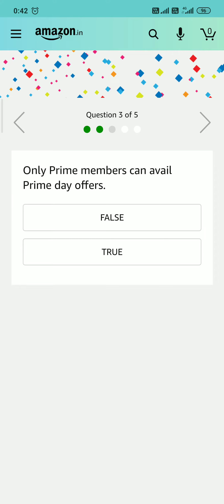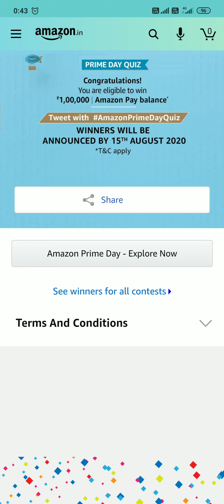Amazon prime Day Quiz Answers Today ₹100000 Amazon Pay Balance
Good morning friends hum fir se hajir h ek naye Amazon quiz k answers leke

Questions Asked-

1- When is Prime Day 2020 in India?

2- This Prime Day, Prime members get exclusive access to ____ products. Fill in the blanks

3- Only Prime members can avail Prime day offers.

4- Prime Day Special, World Premiere of Shakuntala Devi features which popular Bollywood actress?

5- Prime members can tune into Prime Day special celebrity curated Music playlists from which of the following artists?

TOPICS-

Amazon prime Day Quiz Answers Today